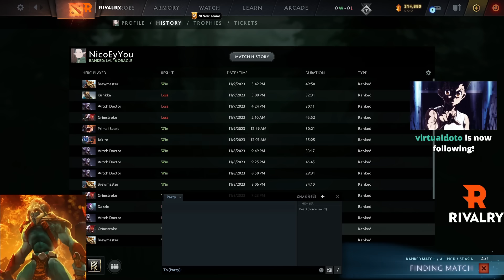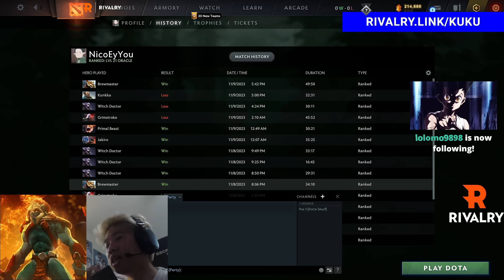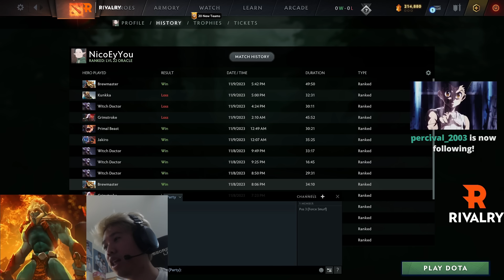ANG TUNAY NA KWENTO [PART1]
Ito na ang kwento ni bossku!